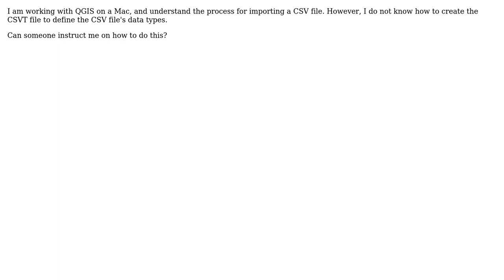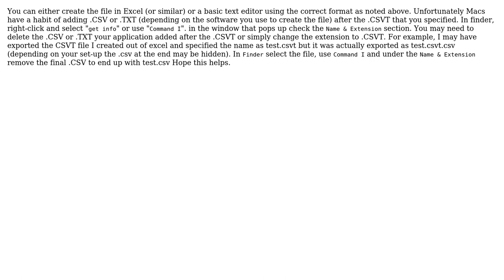GIS: Creating CSVT on Mac (3 Solutions!!)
GIS: Creating CSVT on Mac

With thanks & praise to God, and with thanks to the many people who have made this project possible! | Content (except music & images) licensed under CC BY-SA | Music | Images & others | With thanks to user Taszka user PolyGeo user Peter Caristo user Nathan W user Matt Dance and the Stack Exchange Network Trademarks are property of their respective owners. You are responsible for your own actions.